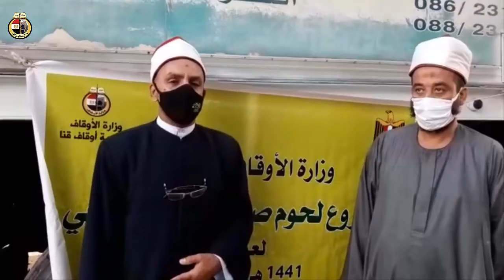استلام 23 9 2020